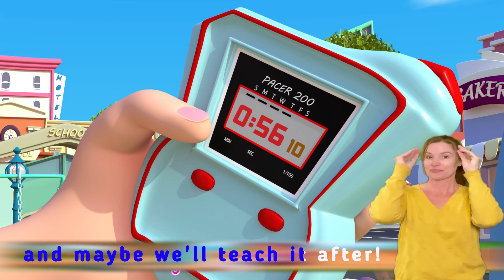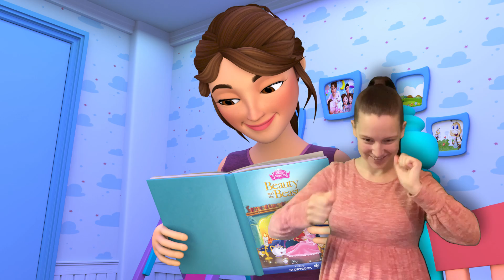No, No, Baby Dr Sick Song , Get Soon Mommy - Baby songs - Nursery Rhymes & Kids Songs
Three Small Dog - Baby songs - Nursery Rhymes & Kids Songs

Baby Shark Dance - Baby songs - Nursery Rhymes & Kids Songs

Five Little Baby Shark + More Nursery Rhymes And Cartoon Videos by Kids Tv Baby Shark

Lily's Ice Scream, Cartoon Show For Kids, லில்லி ஐஸ்கிரீம், Animated Videos By Loco Nuts

Healthy Habits | Bed Time Routine - Baby songs - Nursery Rhymes & Kids Songs

🎉 Fun Dances! 🎉 | Dance Party Songs 2023 | Sing and Dance Along

Daddy I'm So Sick | Boo Boo Song + More Nursery Rhymes | Boo Kids Songs

Are You Sleeping, Baby? | Classical Music for Babies + More Baby ChaCha Nursery Rhymes for Toddlers

Wheels On the Bus + Itsy Bitsy Spider - Baby song and More Nursery Rhymes - Kids Songs

Baby Shark | baby Shark doo doo doo | Kids song & Nursery rhymes

Colors Finger Family - Learn Colors with the Finger Family Nursery Rhyme | Baby Songs

TRAIN JCB TOY CARTOON TOY HELICOPTER KA VIDEO CRANE, JCB, TRACTOR, BUS, TRAIN, CAR, TOYS KIDS 2

Baby Shark Dance Song | Baby Star | Kids Songs and Nursery Rhymes

Okean Elzy - Obijmy (Dabro Remix La Calin)

Sing Along - If You Are Happy & You Know It Popular Kids Song

Bath Song | Swimming Song + More Popular Nursery Rhymes & Kids Songs

Rafadan Tayfa, Çizgi Film, Trt Çocuk, İbi ve tosi,Doru, Maşa ile Koca Ayı, Kafa Değiştirme Oyunu03

Ice Kream Song - Baby songs - Nursery Rhymes & Kids Songs

Wheels On The Bus Go Round And Round | Nursery Rhymes & Kids Song - Cocomelon Happy Birthday

🧑‍🌾🐓 Old MacDonald Had a Farm | Bebefinn Nursery Rhymes | Best Kids Songs

SONGS FOR KIDS | DANCE PARTY | Blippi, Cocomelon, Ms Rachel, Elmo, + more! | 30 MINUTES

Ouchie! Help me please 😭 | Boo Boo Song | Bebefinn - Nursery Rhymes & Kids Songs | Songs for kids

Shapes Song - Kids Songs and Videos | CoComelon Nursery Rhymes & Kids Songs

Five Little Birds, Fun Nursery Rhymes And Cartoon Videos by The Five Little Show

Wheels On The Bus + More Nursery Rhymes! Baby Shark, Muffin Man, Finger Family & Baa Baa Black Sheep

Rafadan Tayfa, Çizgi Film, Trt Çocuk, İbi ve tosi,Doru, Maşa ile Koca Ayı, Kafa Değiştirme Oyunu04

Party Time Dance + Happy birthday | Nursery Rhymes & Kids Songs | Rhymes For Children | Baby Fish

Learn whith Cuquin and the Surpise eggs insects | Educational videos

Five Little Monkeys Jumping On The Bed | Children Nursery Rhyme | Cocomo Studio

Moo 🐄 Oink! 🐷 Animal Sounds Song | Songs for kids | Bebefinn - Nursery Rhymes & Kids Songs

Wheels on the Bus Don't Cry Baby - Lalafun Nursery Rhymes

Baby Shark Song | Baby Shark do do do - Nursery Rhymes

Mix Three Little Kitty Cat Song - Baby songs - Nursery Rhymes & Kids Songs

Wheels on the Bus (Crying Baby Version) +More Nursery Rhymes & Kids Songs by Lalafun

Humpty Dumpty +Other Lalafun Nursery Rhymes & Kids Songs

Policeman, Spiderman and Fireman Song | Police Officer Song + Best Kids Songs & Nursery Rhymes

When mom's away song + more children songs & 3D cartoons!

Old MacDonald Had A Farm | Nursery Rhymes & Kids Songs | SATSET Studio

Finger Family Song + More Kids Songs & Cartoons for Children!

Wheels On The Bus Go Round and Round + Five Little Ducks Nursery Rhymes | Rosoo Kids Song

Phonics Song ABC at Kindergarten Playtime and more Kids Videos